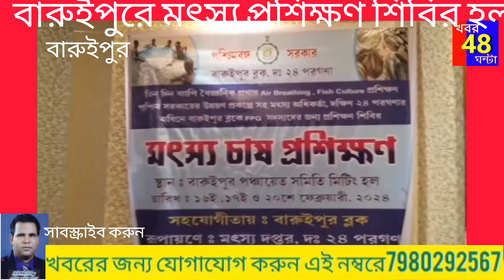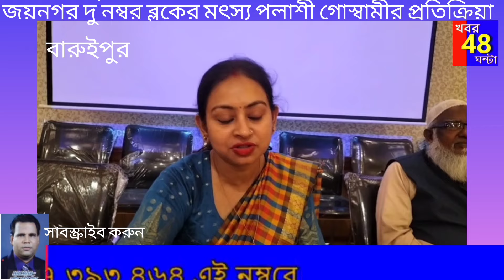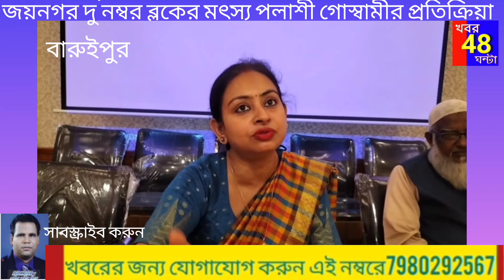treanding # বাঙালি এবার নিজেদের চাষের মাছ দিয়ে## ভাত খাবে #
কেন ভিন রাজ্যের মাছ খাবে না?